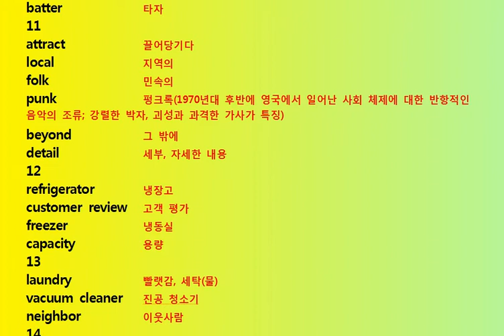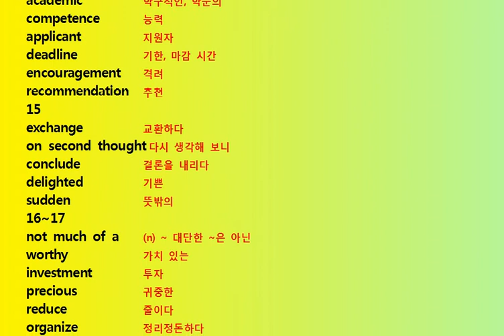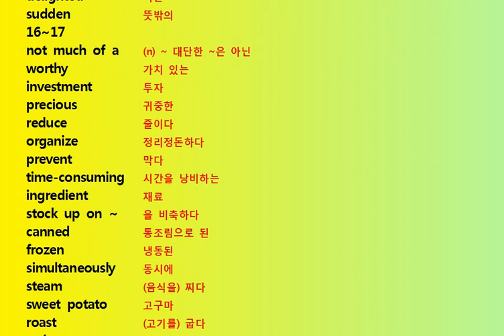2015년 EBS 고교듣기 단어 31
2015년 EBS 고교듣기 단어 31